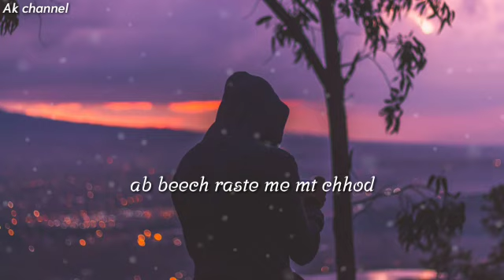Breakup 💔 status|| Breakup status video|| Emotional lines status|| creating by Ak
Like/Comments/share
Jarur Krna...👍